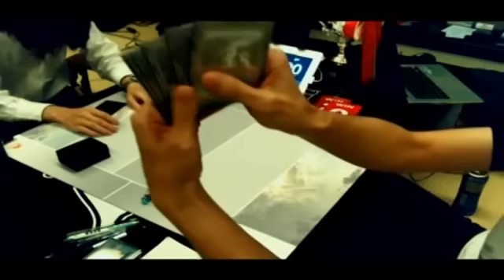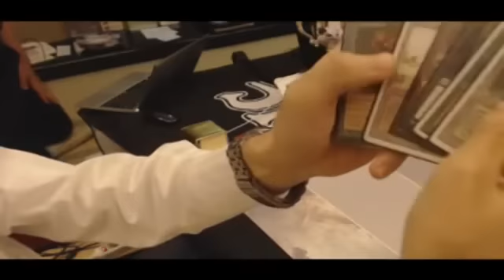God of Legacy Season2 Game1 Takatori Kouhei(Jund) vs. Kawakita Shirou(Esper Blade)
2014年11月22日に行われた第2期レガシー神決定戦(Game1)になります。